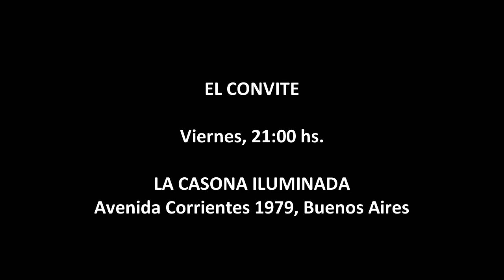El espectáculo del día 137 - EL CONVITE. 23-05-13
EL CONVITE.
Actuación: Belén Boquet, Eleonora Schajnovich, Gabriela Ram, Marcela Dojtman, Noelia Lorena Ferrario y Sol González.
Dirección: Alberto Antonio Romero.
Funciones: Viernes, 21 hs. LA CASONA ILUMINADA, Avenida Corrientes 1979, Buenos Aires.